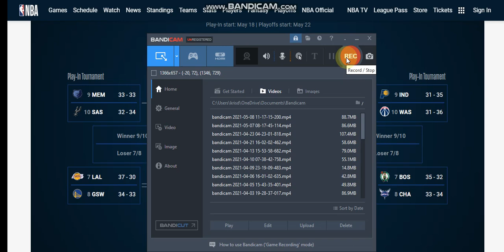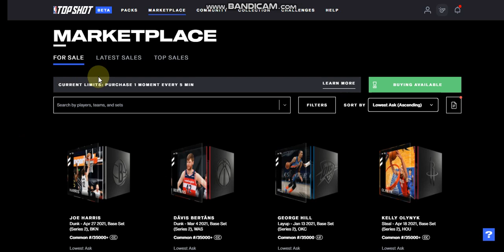NBA Top Shot 025 [ PLAYOFF TALK Part 2 ]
Bare with me on this NBA Top Shot journey. I'll have plenty more videos with helpful / informational updates, strategies, and theories I may have about MP (Marketplace) prices as well as how my overall Top Shot portfolio / experience is going.